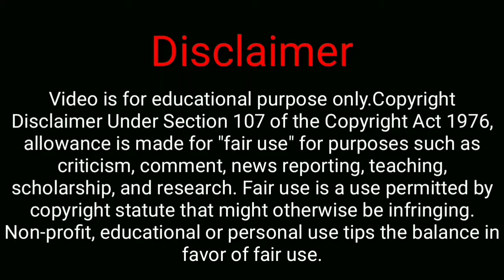Arjun Kapoor car collection and Net Worth 🔥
Hello Friends, in this video we have presented an amazing list and complete info about the luxurious cars owned by Bollywood celebrities.

FAIR - USE COPYRIGHT DISCLAIMER * Copyright Disclaimer under section 107 of the Copyright act 1976, allowance is made for ''fair use'' for purposes such as criticism, commenting, news reporting, teaching, scholarship, and research. fair use is a use permitted by copyright statute that might otherwise be infringing. 1) This video has no negative impact on the original works ( it would actually be positive for them) 2) This video is also for teaching purpose. 3) it is not transformative in nature. 4) I only used bits and pieces of videos/audios to get the point across where necessary. RB creations does not own the rights to these video/image clips used in this video.